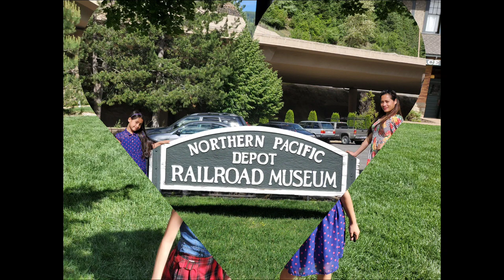Gyro Lead Creek Wallace Idaho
Fun time with my girls and friends following the ball in the creek